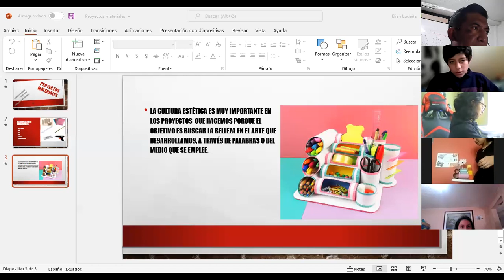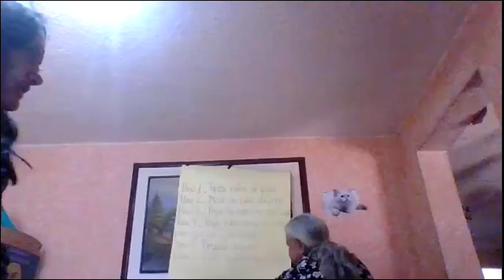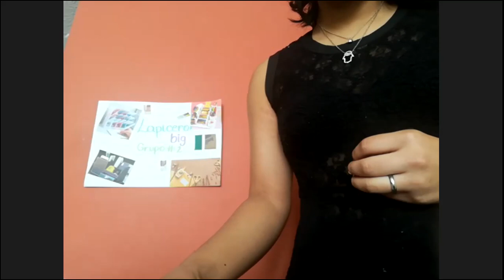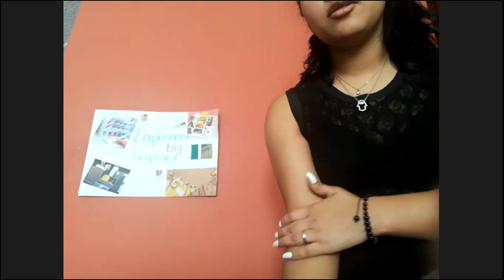9EGB A PROYECTOS DARWIN 19ENE 2022